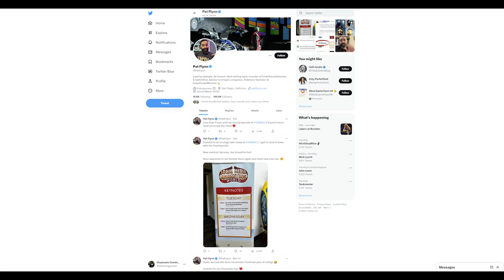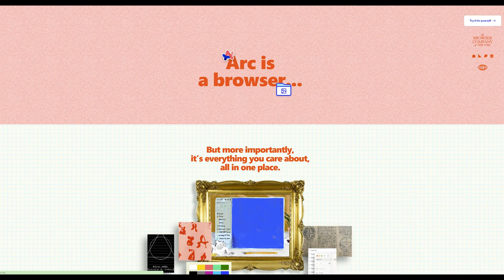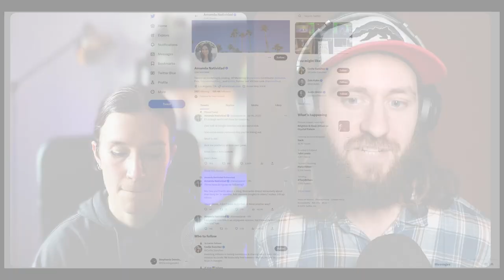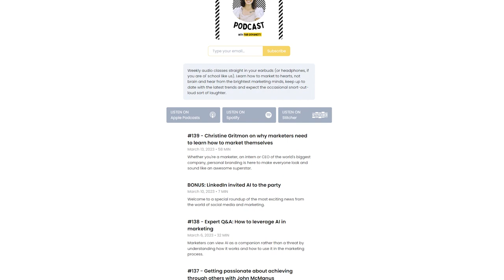Why the Best Marketing does NOT Feel Like Marketing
What do Notion, Seinfield and Buffy the Vampire Slayer have in common? You may have to watch this to find out!

00:24 | Intro
04:53 | Icebreaker questions
17:56 |  One lesson Jeremy can teach us
20:35 | One thing Jeremy unlearned recently
26:31 | One lesson from a mentor or teacher
36:09 | Quickfire: this or that?
38:47 | Quickfire: tools and platforms
44:34 | Conclusion

TEAM Host + Producer //  Fab Giovanetti
Editor // Stephanie Dominguez: @nurturedplate